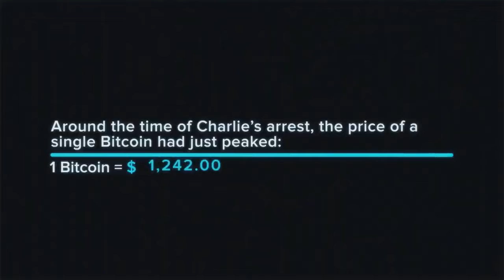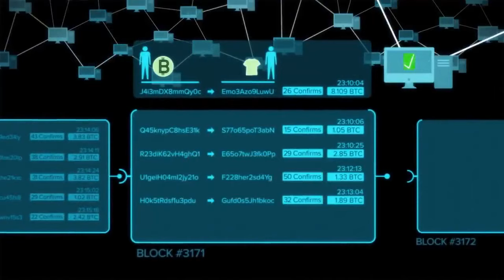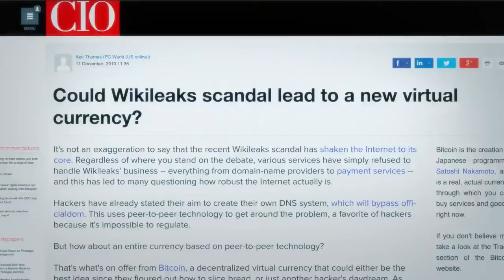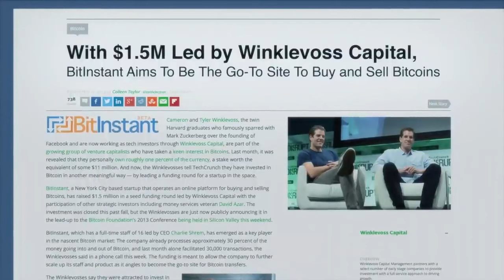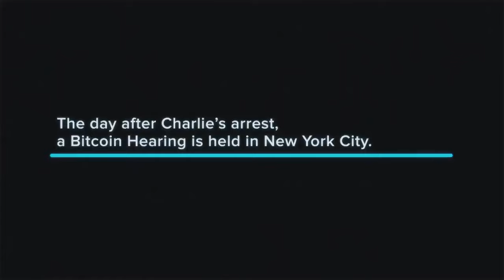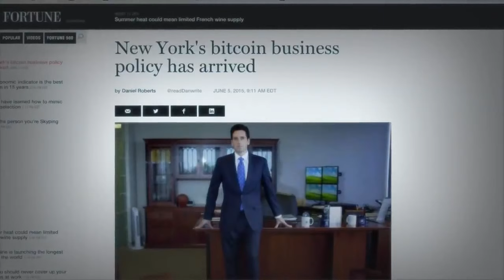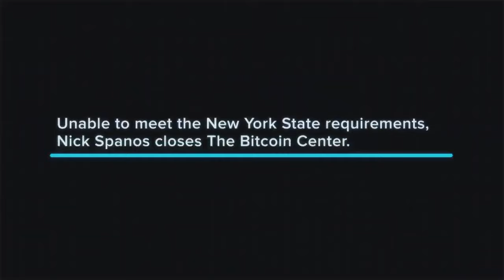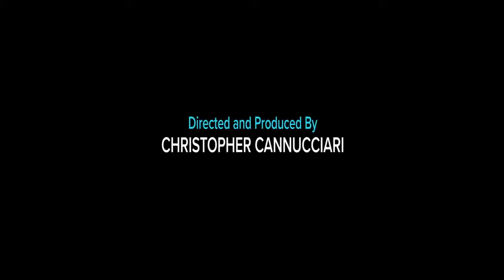The Cypherpunks before bitcoin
This documentary is about bitcoin, which came long after the Cypherpunks movement. A cypherpunk is any individual advocating widespread use of strong cryptography and privacy-enhancing technologies as a route to social and political change. Originally communicating through the Cypherpunks electronic mailing list, informal groups aimed to achieve privacy and security through proactive use of cryptography. Cypherpunks have been engaged in an active movement since the late 1980s.

✅ Your SUPPORT of this Channel is GREATLY appreciated